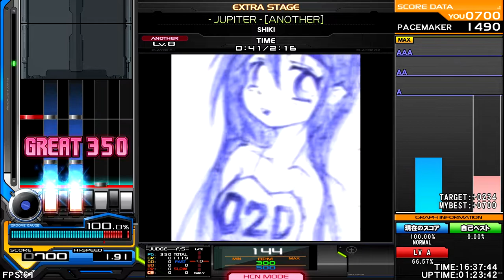SHIKI - - JUPITER - [Dutch Trance] ♫ InSaNe BMS Pack L ♫